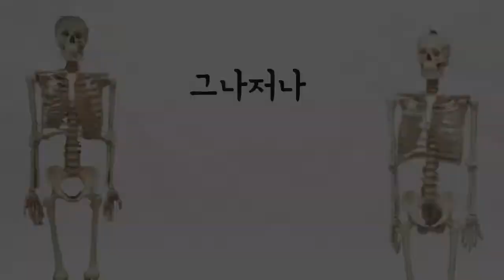의사브이로그 - 할로윈 해골 장식에게 이름을 지어줬습니다!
오는 10월 31일은 할로윈데이

지난 번 동영상에서 진료실 해골 이름을 공모했는데요

병원 곳곳에 할로윈 장식을 하는 김에
해골 이름도 함께 발표합니다.

박사님이 꼽은 진료실 해골 1, 2의 이름은
복근이 그리고 둔근이!

복근이 둔근이라는 다정한 이름을 지어주신 분께는
약속한 대로 커피 기프티콘을 보내드릴게요!

모든 분들,
Happy Halloween!